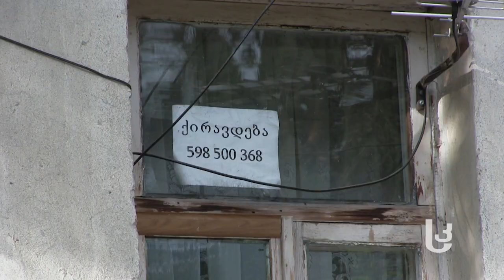დამტვერვის სეზონი აბასთუმანში